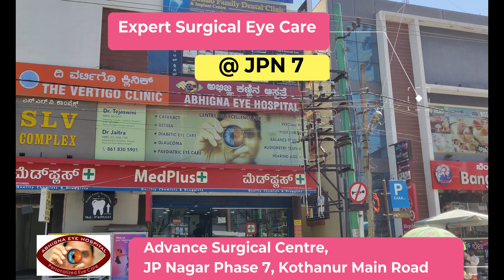Best Cataract Surgery experience and the best Cataract Surgeon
Planning for Cataract Surgery
We have the Best Cataract Surgical Facility
Best Surgeon with more than 20k successful eye procedures
Cashless Facility available, All health Insurance accepted
Visit Abhigna Eye Hospital, Kothanur main Road, JP Nagar Phase 7.
Expert Eye Care and worldclass cataract Surgery facilities now at JP Nagar Phase 7, Kothanur main road, Near Ramaiah City cross and new Tex Mart.